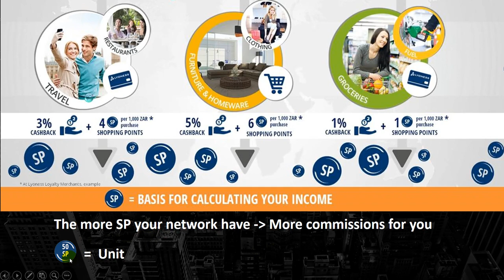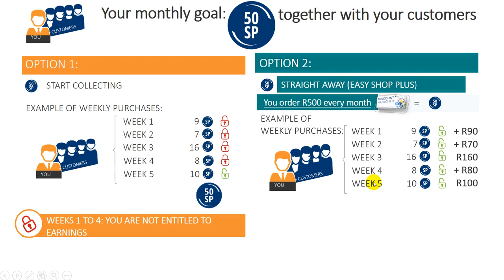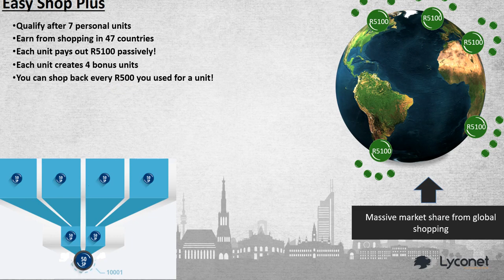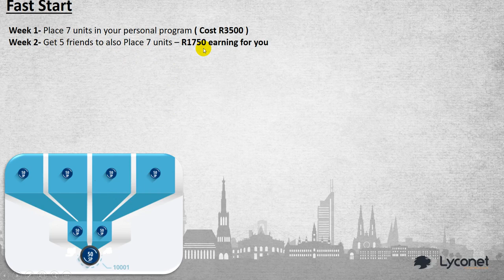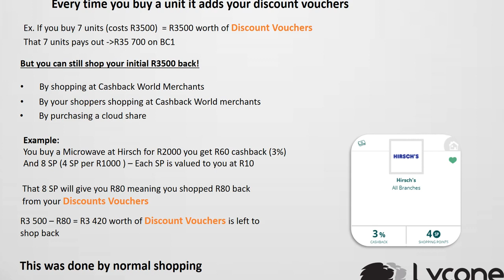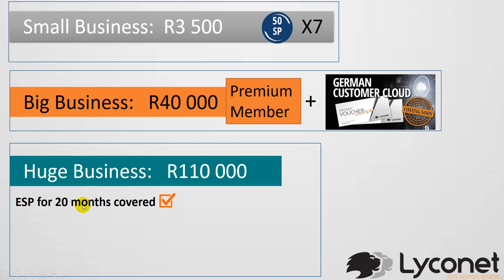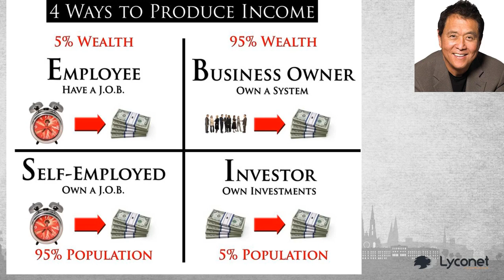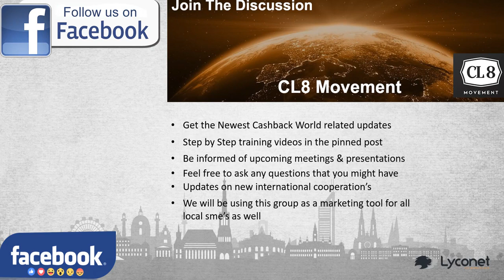lyconet Explained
Welcom to my international team. REAL CASHBACK from shops worldwide. FREE CASHBACK CARD ON YOUR PHONE .
Beter to have 1% working power of 100 peaples , then 100% of my own . Start now register :
Make 500€ - 5000 €$£ per month part time. Real CASH FLOW,  Real 90000 local shops in 47 countries, real 10000 online shops, real offices in 47 countries and REAL CASHBACK AND PASSIVE INCOME FROM HOME
Be smart, Shop clever !
Regiter your CashBack card online for free and use their in phone :
REAL CASHBACK AND PASSIVE INCOME FROM HOME
Make million dollar with free CASHBACK WORLD CARD.